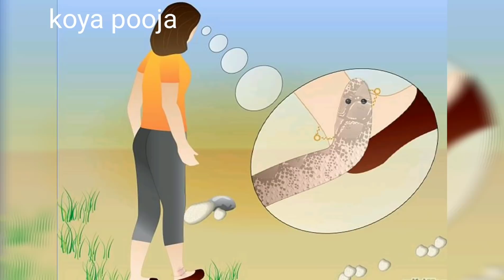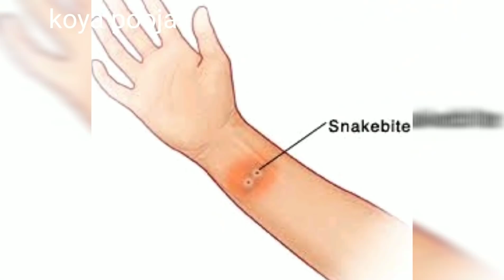పాము 10 సార్లు కాటీ వేసిన సరే ఈ కాయలు మీ ప్రాణాలను కాపాడుతాయి || Snake Bite Treatment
పాము 10 సార్లు కాటీ వేసిన సరే ఈ కాయలు మీ ప్రాణాలను కాపాడుతాయి